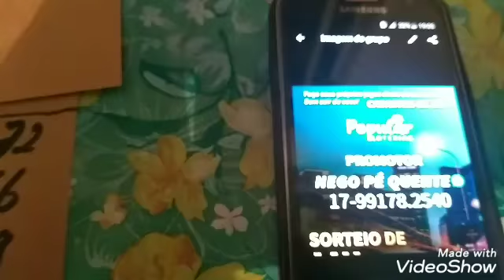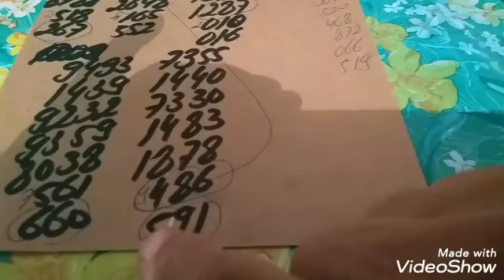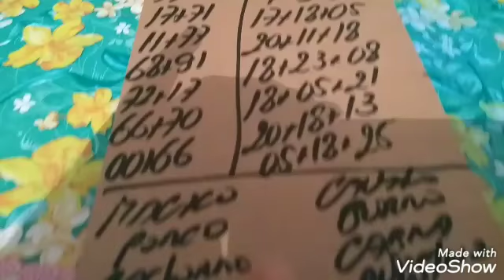PALPITES PARA O DIA 17/04/2019